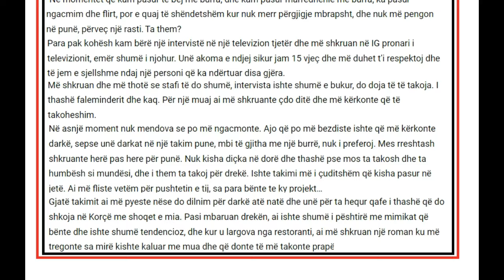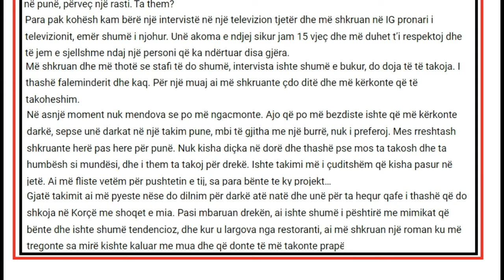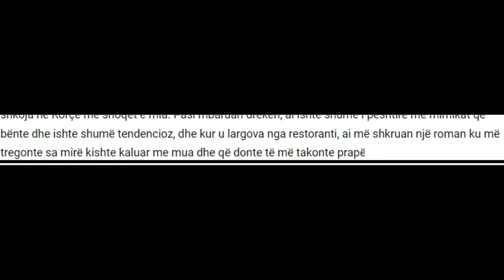Megi Pojani tregon historine e saj te ngacmimit ‘Pronar televizioni, emer i njohur’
1 komb 1 gjak